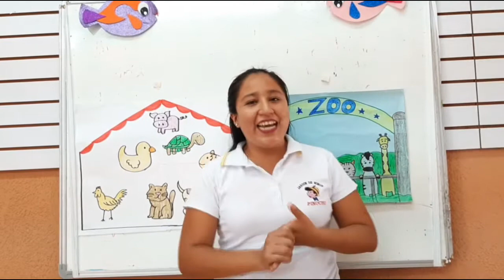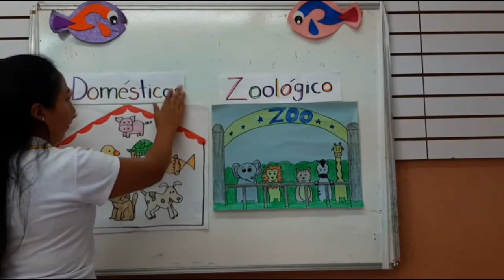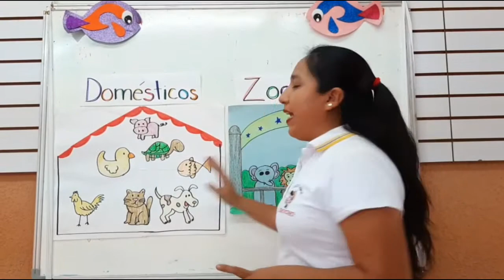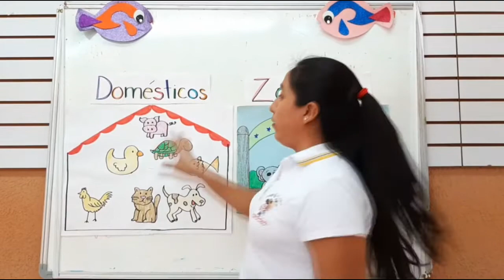2 Kinder: Video 1 06 de mayo. Animales domésticos y del zoológico